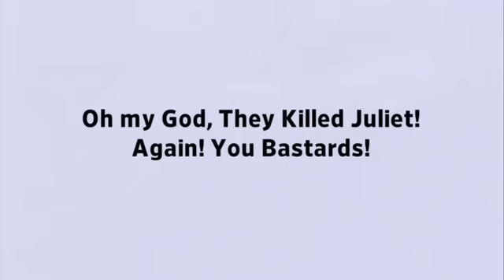Reincarnation, Starring Elizabeth Mitchell | Totally Lost | Entertainment Weekly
Part 2: Reincarnation, Starring Elizabeth Mitchell. A review of "LA X," plus "What Kate Did" Teasers